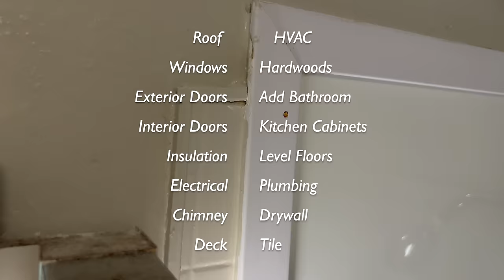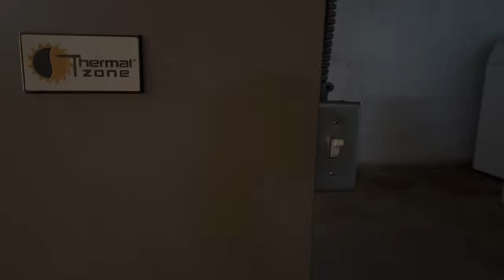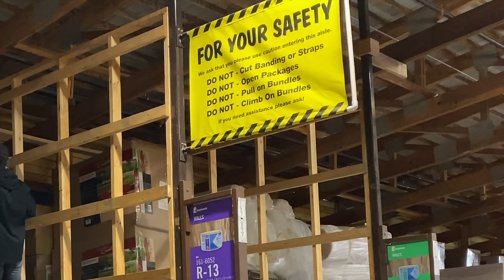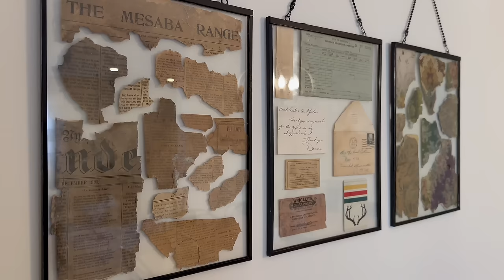Couple Transforms Century Old Home in 26.53 Minutes | TIMELAPSE Ep. 69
A year and a half worth of painstaking work dwindled down and compressed into mere minutes. It barely scratches the surface of the sheer magnitude this project entailed. The challenges, the mistakes, the tears, the changed plans, the stress and worry, but also the laughs, the lessons learned, the skills obtained and of course the satisfaction of finishing something so daunting..
We started renovating this home with 2 pairs of rose colored glasses, a tight budget, a scant collection of worn out tools, and a will strong enough to get us through the toughest times. Fear and worry were unwelcome but frequent guests throughout this project, but by the grace of God, one of us was always in a good enough head space to be able to see past the scary times and get the other back on track.
We're happy to have this project behind us and to be moving on to something that seems little more manageable!

Follow along with real time updates and day to day life on

Amazon Wish List:

Songs and Artists featured in this video!

Gotta Believe by Complete Tracks
Show me the Love by All Good Folks
Stratus by Prigida
Because of You by The Dunwells
Now or Never by Tyler Edwards
Mind of a Dreamer by Paint the Skies
Girl in the Southeast by Tyler Edwards
Sunset Eyes, Young Heartbeat by Stuart deRouen